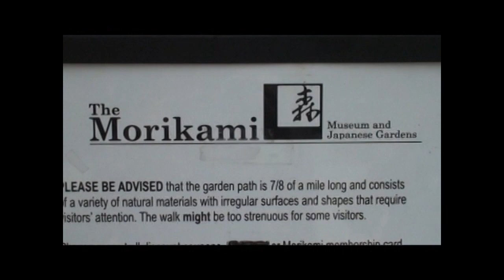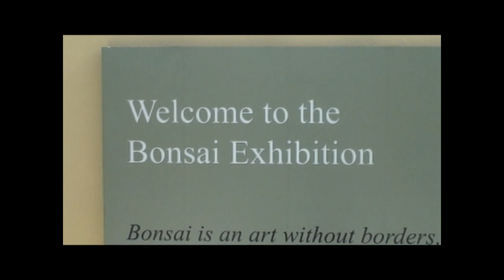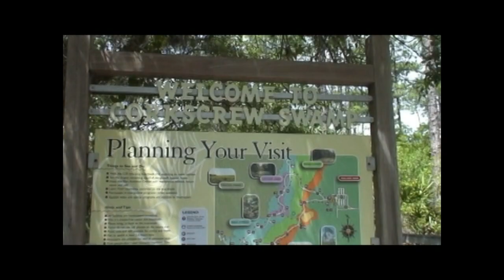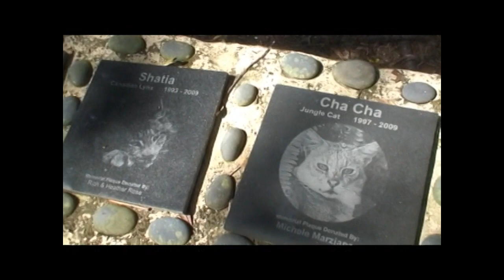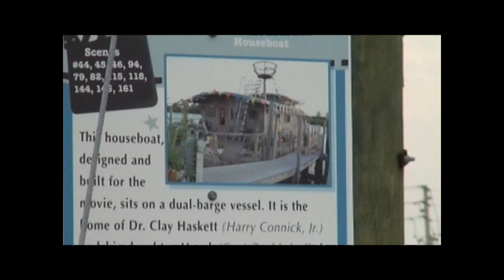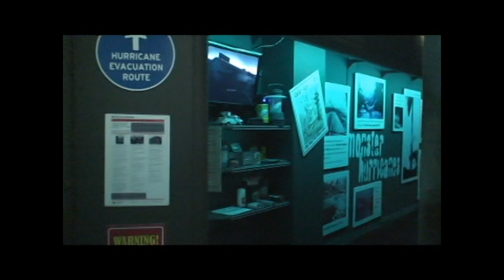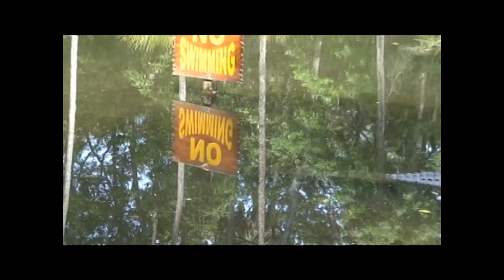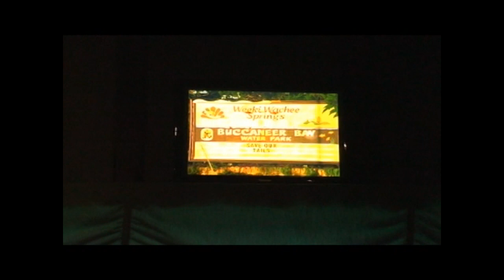FLORIDA 2013 Morikami Garden /Corkscrew / Big Cat Rescue / Connie